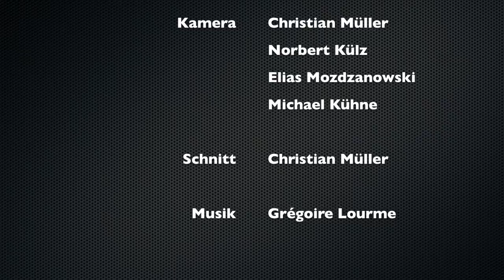🚨 Feuerwache zum Falteimer / Berufsfeuerwertag / Berufsfeuerwehrwochenende Juli 2015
Am Freitag den 03. Juli 2015 um 17:00 Uhr wurde das Gelände der Ortsfeuerwehr Radegast zum 4. mal das Zuhause der „Feuerwache zum Falteimer“. Wie auch in den letzten Jahren trafen sich verschiedene Kinder- und Jugendfeuerwehren aus dem Stadtgebieten Südliches Anhalt und Zörbig.

Filminfo:
Beteiligte Feuerwehren - Südliches Anhalt / Zörbig

OF Zehbitz

Kamera:
Christian Müller
Norbert Külz
Elias Mozdzanowski
Michael Kühne

Schnitt:
Christian Müller